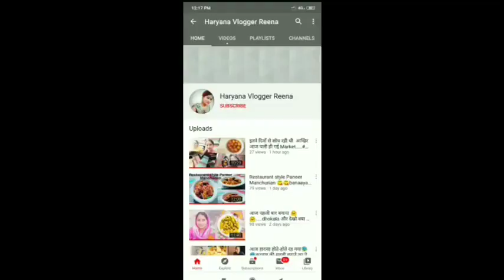🙏🙏नवरात्रि Special कन्या पूजन Vlog 🙏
In this video i have shown my daily routine work.